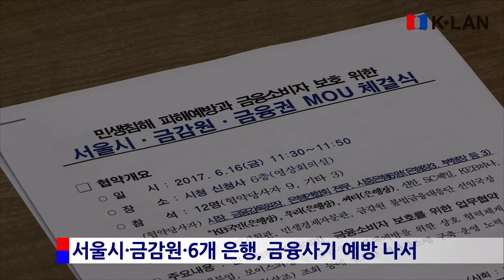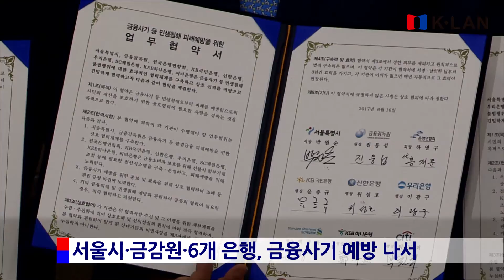20170619 지방자치 1번지